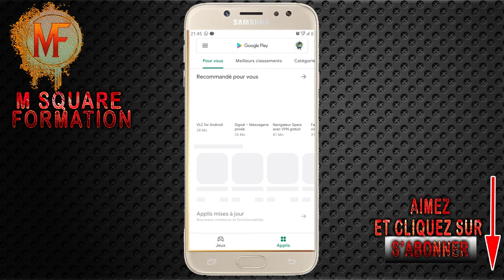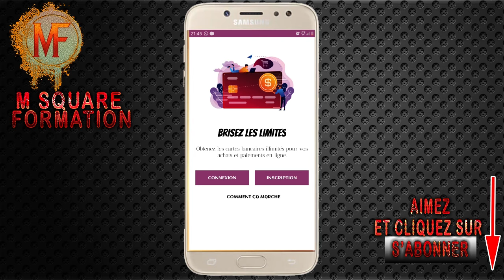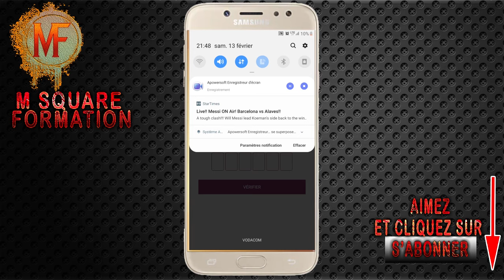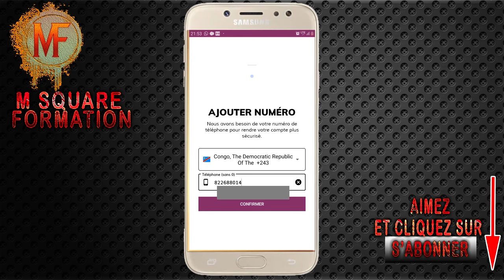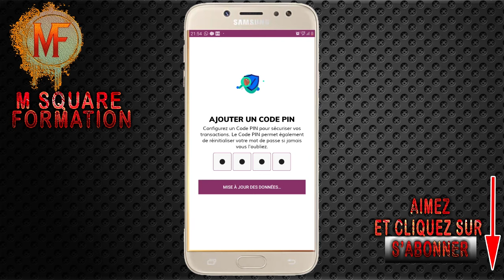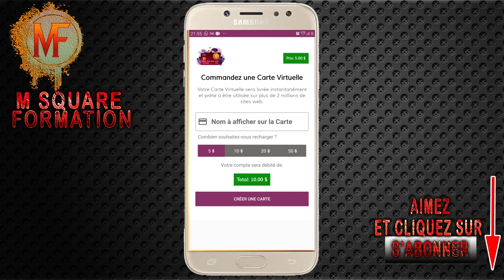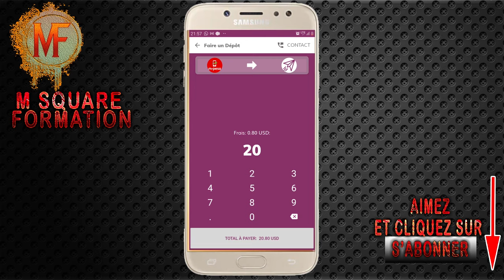CREER UNE CARTE VIRTUELLE EN AFRIQUE | CARTE VISA | MASTERCARD SUR SMARTPHONE 100% MOBILE MONEY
comment créer une carte bancaire virtuelle en afrique,
carte bancaire virtuelle fyatu, fyatu
créer une carte bancaire gratuitement,
créer mastercard gratuitement,
comment payer en ligne avec mastercard,
carte bancaire,
mobile money,
orange money,
comment avoir netflix gratuitement,
comment avoir netflix gratuit,
france télévisions,
nouveau coronavirus,
confinement coronavirus,
mobile money fraudsters